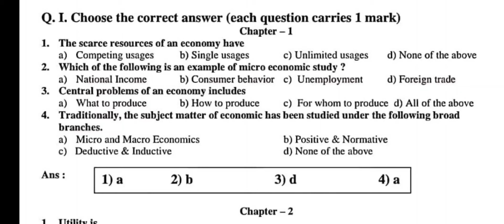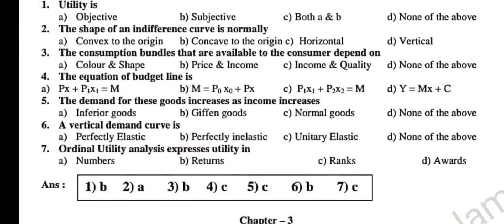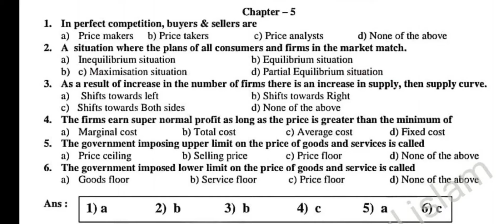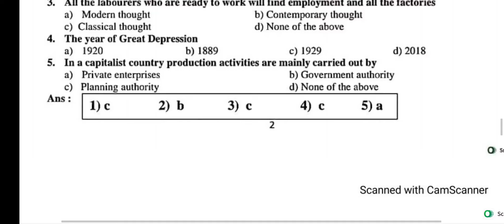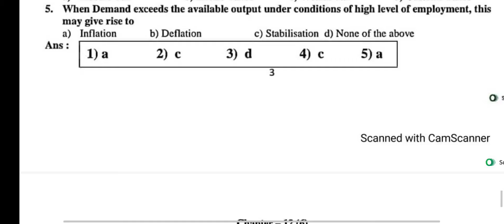2nd puc economics important questions for annual exam 2024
2nd puc economics important questions for annual exam 2024

2pu economics important questions kannada
2pu economics important questions
2pu economics model question paper 2023
2pu economics important questions english
2pu economics important questions kannada 2023
2pu economics 1st chapter in kannada
2pu economics important questions kannada 2024
2pu economics 2st chapter in kannada
2pu economics model question paper 2024 english medium
2pu economics 1st chapter
2nd puc economics final exam question paper 2024
2nd puc economics final exam question paper 2022
2nd puc economics final exam blueprint 2023
2nd puc economics annual question paper 2023
2nd puc economics annual question paper 2018
2nd puc economics annual question paper 2022
2nd puc economics annual question paper 2021
2nd puc economics annual question paper 2020
2nd puc economics annual question paper 2015
2nd puc economics annual question paper 2019
2nd puc economics annual question paper 2023 english medium
2nd puc economics annual question paper 2022 in kannada
2nd puc economics annual question paper 2023 with answers
pass
2nd puc economics passing package 2023
2nd puc economics passing package 2023 english medium
2nd puc economics passing package 2023 kannada
2nd puc economics passing package 2023 pdfMaths
2puc economic model question paper 2023
2puc economic model question paper 2024
2puc economic model question paper 2023 in kannada
2puc economic model question paper 2023 in english
2puc economic model question paper 2022
2puc economic model question paper 2024 in kannada
2puc economic model question paper 2023 mid term
2puc economic model question paper 2023 important questions
2puc economic model question answer paper 2023
2puc economic model question paper 2021
2nd puc economics important questions for annual exam 2024 fix questions
2pu economics important questions kannada
2pu economics important questions
2pu economics model question paper 2023
2pu economics important questions english
2pu economics important questions kannada 2023
2pu economics 1st chapter in kannada
2pu economics important questions kannada 2024
2pu economics 2st chapter in kannada
2pu economics model question paper 2024 english medium
2pu economics 1st chapter
2nd puc economics final exam question paper 2024
2nd puc economics final exam question paper 2022
2nd puc economics final exam blueprint 2023
2nd puc economics annual question paper 2023
2nd puc economics annual question paper 2018
2nd puc economics annual question paper 2022
2nd puc economics annual question paper 2021
2nd puc economics annual question paper 2020
2nd puc economics annual question paper 2015
2nd puc economics annual question paper 2019
2nd puc economics annual question paper 2023 english medium
2nd puc economics annual question paper 2022 in kannada
2nd puc economics annual question paper 2023 with answers
pass
2nd puc economics passing package 2023
2nd puc economics passing package 2023 english medium
2nd puc economics passing package 2023 kannada
2nd puc economics passing package 2023 pdf
exam
 economic model question paper 2023
2puc economic model question paper 2024
2puc economic model question paper 2023 in kannada
2puc economic model question paper 2023 in english
2puc economic model question paper 2022
2puc economic model questiofix mcq Questions with answers

2puc economic  important mcqs Question s with answers
2puc economic mcq Questions with answers
2puc economic mcqs
English with noorul  I islam
2nd PUC economics 1 Mark  important questions for annual Exam
2nd PUC economics 2 Mark  important questions for annual Exam
2nd PUC economics 4 Marks important questions for annual ex am
2nd PUC economics 5 Marks important questions for annual ex am
2nd PUC economics 6 Marks  important questions for annual Exam
2nd PUC economics 1 Mark fix questions and answers for annual Exam
2nd PUC economics 2 Mark fix questions and answers for annual Exam
2nd PUC economics 4 Mark fix questions and answers for annual Exam
2nd PUC economics 5 Mark fix questions and answers for annual Exam
2nd PUC economics 6 Mark fix questions and answers for annual Exam
2nd PUC economics match the followings  questions and answers for annual Exam
2nd PUC economics fill in the blanks  questions and answers for annual Exam
2nd puc economics important questions 2024